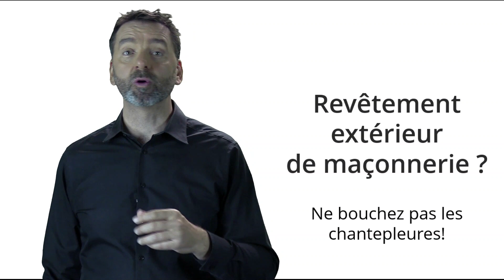Capsule habitation #28 | Ne bouchez pas les chantepleures!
Si vous vivez dans une habitation dont le revêtement extérieur est fait de maçonnerie, comme la brique, vous aurez peut-être remarqué (ou non) ces petites ouvertures dans le bas du mur. Vous pourriez penser que le maçon a décidé d'économiser sur le mortier. La réalité est toutefois tout autre... Visionnez notre courte capsule vidéo et voyez la vraie fonction de ces petites cavités appelées chantepleures